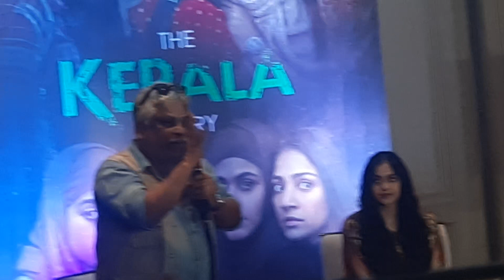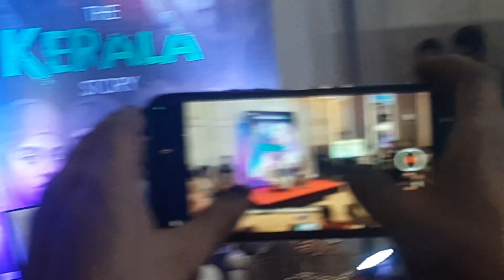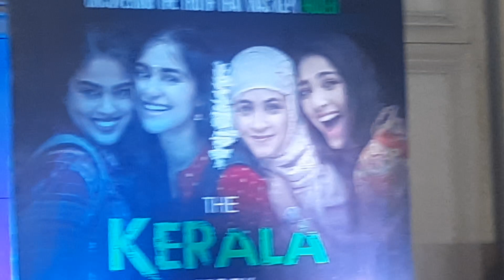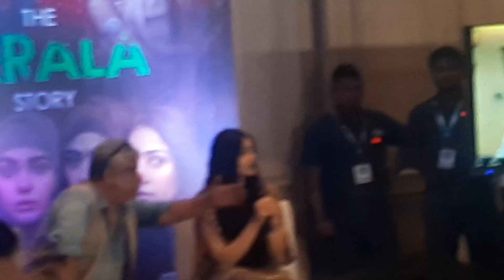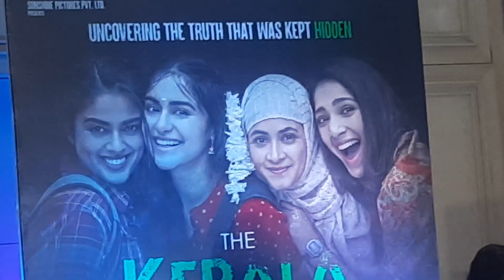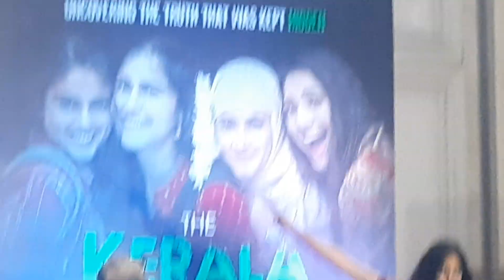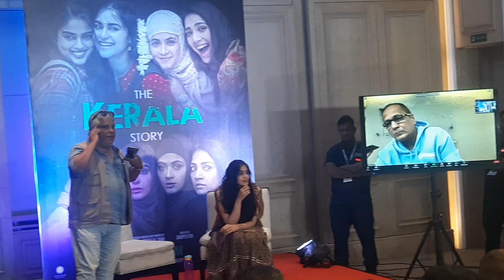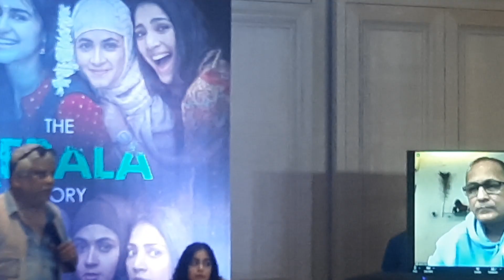The Kerala Story- Actress- Adah Sharma, Director- Sudipto Sen.Mr.Vipul Amritlal Shah(Producer)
Courageous move by Vipul Amritlal Shah and Team, address the press in Kolkata. J.W. Marriot Hotel, Kolkata.